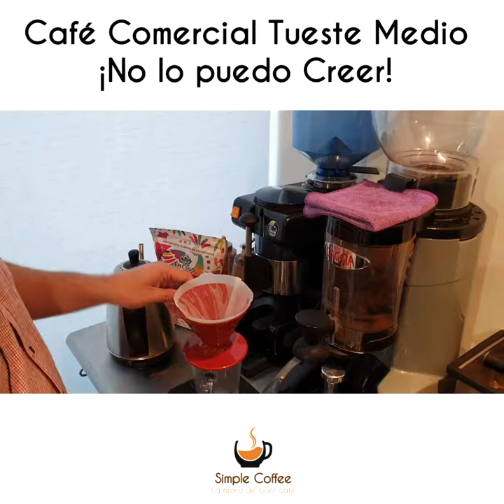Café Comercial Tresso tueste Medio / No lo puedo Creer - Simple Coffee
Mis clientes seguido me preguntan donde pueden encontrar café comercial con tueste medio y con pocos defectos! Este café es una excelente opción y a la puerta de tu casa si vives en México!

Si quieres comprar el café entra a mi página y encuentra el vínculo:

🔥 Para más información de nuestros cursos online y nuestro recetario electrónico entra a: